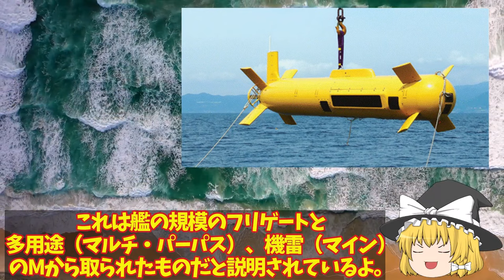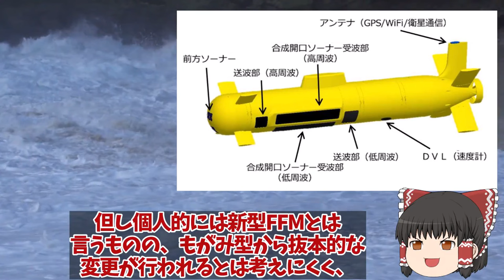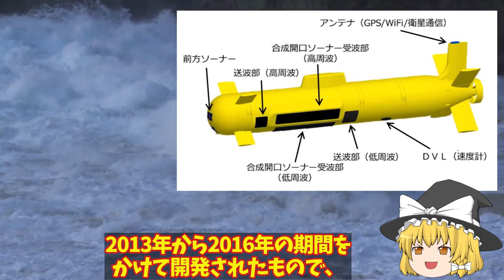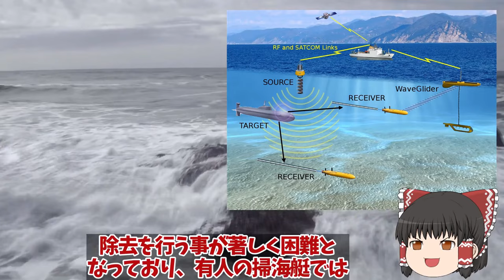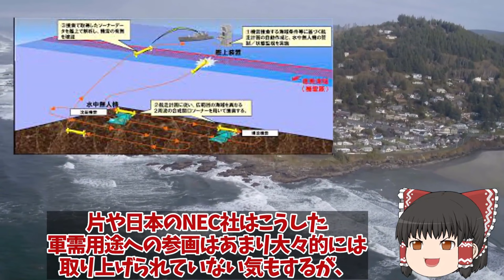【ゆっくり解説・軍事News】自衛隊最強スペシャル 海自ついにOZZ5完成配備開始くまの護衛艦展示会中の旋律デビューか！三菱本気で開発国連恐れる？【スペシャル・特集】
01海自ついにOZZ5完成配備開始くまの護衛艦展示会中の旋律デビューか！三菱本気で開発国連恐れる？
02海自かが艦首四角でSTOVL機10機最大収容海自ついにF35B調達に赤信号点灯か！STOVL機艦載可能数は10機？